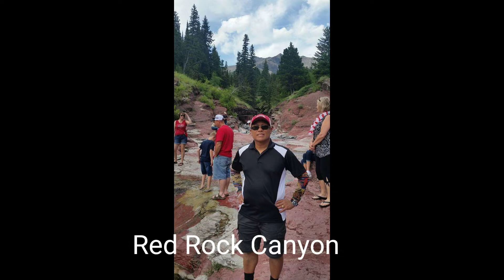Waterton Lakes National Park